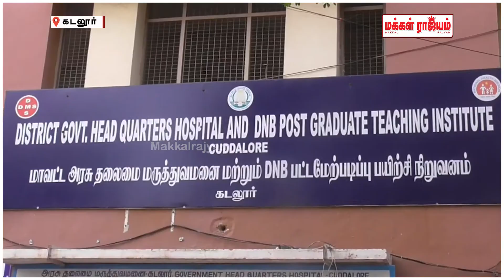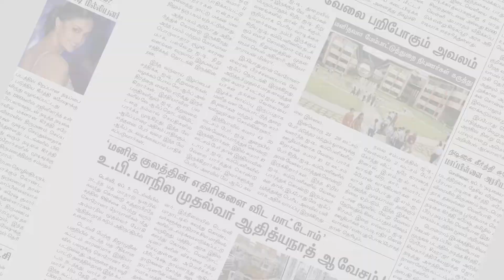மகனே தந்தையை அடித்து கொன்ற கொடூரம் | Makkal Rajyam | Cuddalore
மகனே தந்தையை அடித்து கொன்ற கொடூரம் ||# Cuddalore